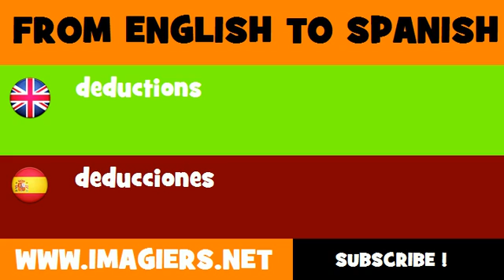FROM ENGLISH TO SPANISH = deductions